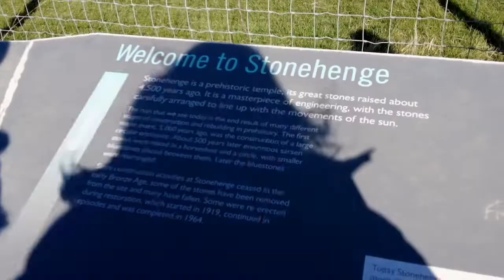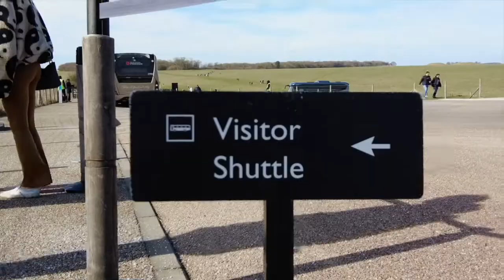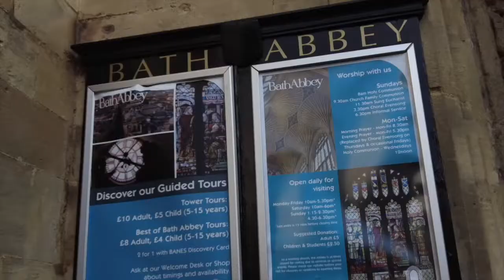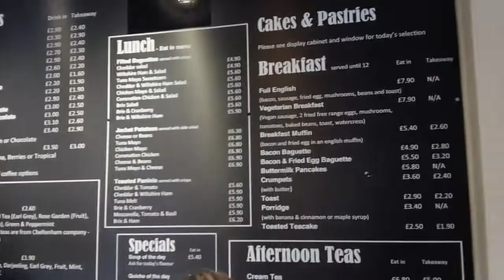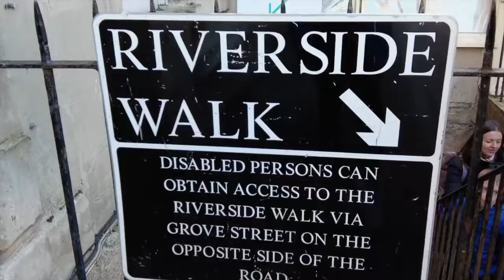UK Ch.10 -- STONEHENGE + BATH 🇬🇧 | Bath Abbey | Pulteney Bridge | Royal Crescent | Guildhall Market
The University of Birmingham has hosted a field trip to Stonehenge and Bath, and we were allowed to invite our friends from other unis, so I went with my friends from UoB, Brian and Tan, and also invited Aurora all the way from Leeds. It was a funny little day out to the English Heritage, so please enjoy!

Chapters:
0:00 intro
0:10 on the way to stonehenge
0:30 stonehenge
1:46 following the sheep
3:02 arriving bath
3:21 bath abbey
5:06 bath guildhall market
5:30 pulteney bridge
5:42 pulteney bridge coffee
6:35 riverside walk (pulteney bridge)
7:22 royal crescent
7:54 cooking time!